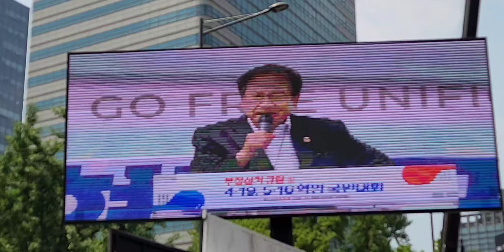보수집회 보수단체집회